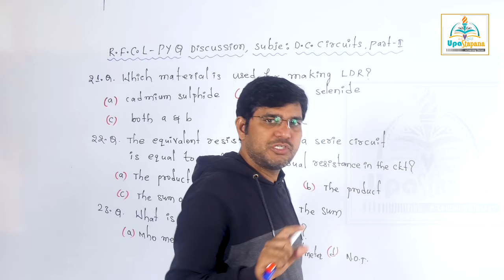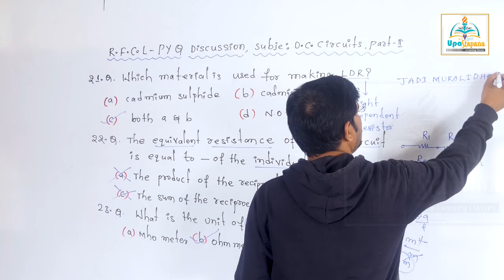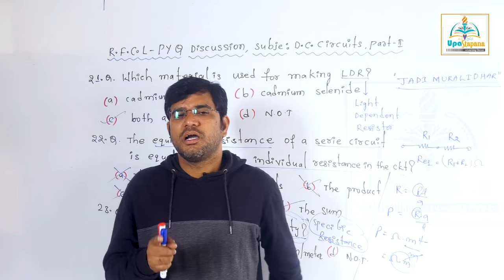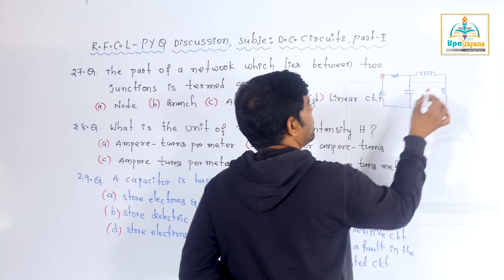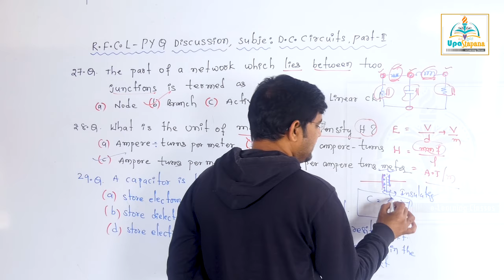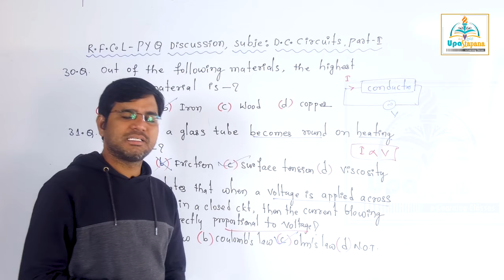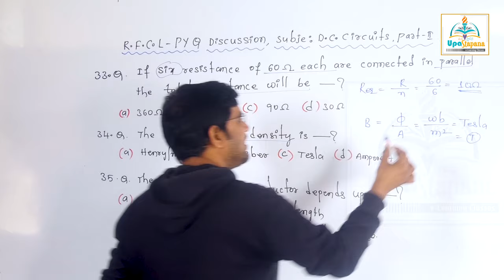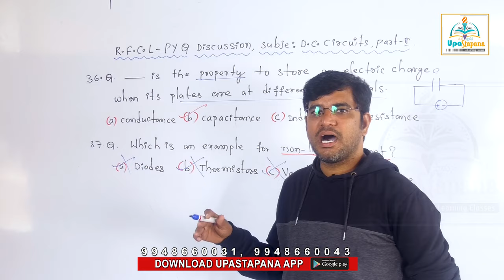DC Circuit Part 2|| Previous Year Question Paper Explanation||RFCL||NON-EXECUTIVES (ITI HOLDERS)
DC Circuit Part 2 || Previous Year Question Paper Explanation||RFCL||RECRUITMENT OF NON-EXECUTIVES (ITI HOLDERS)||SYLLABUS ANALYSIS||RAMAGUNDAM FERTILIZERS AND CHEMICALS LIMITED||RECRUITMENT OF NON-EXECUTIVES (ITI HOLDERS)2024||Attendant Gr. I(Mechanical)||Attendant Gr. I(Electrical)||Attendant Gr. I(Instrumention)||

మీ ఉద్యోగం కోసం మీరు ఖర్చు పెట్టేది ఎంత? సక్సెస్ పై మీ ఆలోచన మారాలి||JLM జూనియర్ లైన్ మెన్||TS NPDCL||AP CPDCL||సింగరేణి ITI Electrician||Online Classses||Upastapana||motivational video||By Muralidhar Jadi Sir||

Electro Magnetism
Electrostatics
Earthing
IE rules for Electrical wiring
Indicating Instruments
Special instruments
Semiconductor Devices and Their Applications
D.C. Generators
D.C. Motors
A C fundamentals & Circuits
Transformers
Alternators

Illumination

Online Classes
TSNPDCL JLM
APNPDCL JLM
APSPDCL JLM
TSSPDCL JLM

RFCL Ramagundam ITI holders